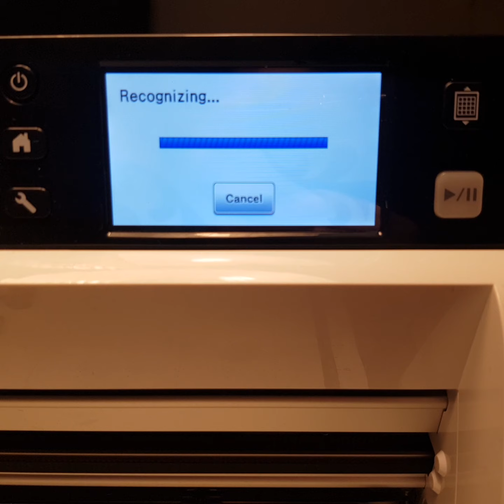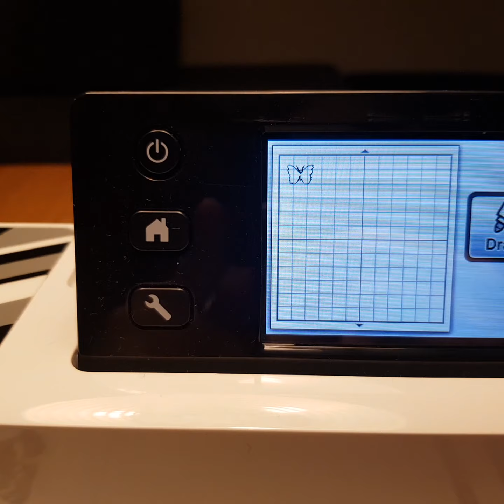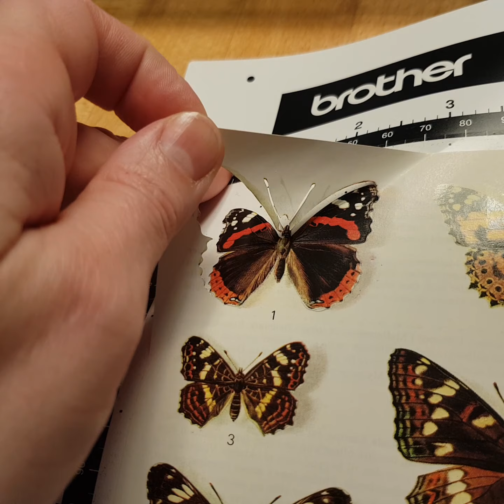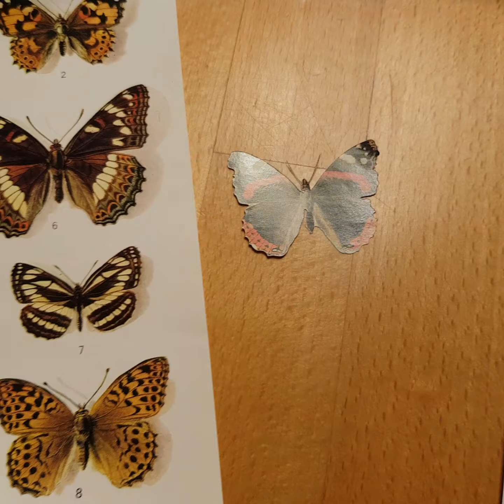Scan'n'Cut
Scan'n'Cut - Brother CM260

Vejledning til at få skåret et scannet billede ud.

Scan'n'Cut kan scanne billeder eller sider ind, hvorefter man så kan vælge at få skåret objektet ud. Jeg viser i videoen, at den kan skære utrolig tæt og præcist. Det er helt utroligt, så tæt den kan skære, og så små detaljer den får med. Selv de små meget tynde følehorn på sommerfuglen er med, de svare til tykkelsen på en streg på en lineal.

Man vil kunne skære forskellige motiver ud og bruge det til kort, uroer eller andet.